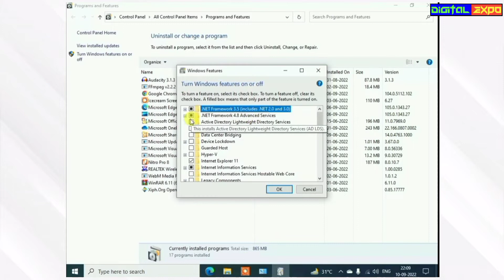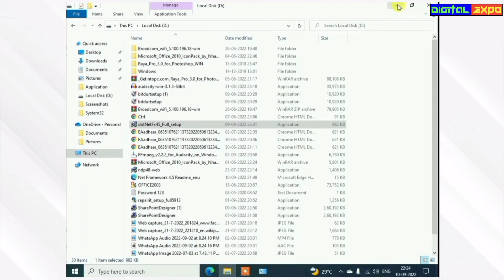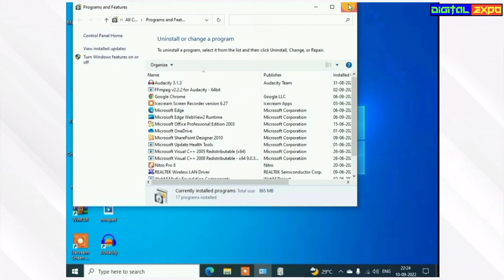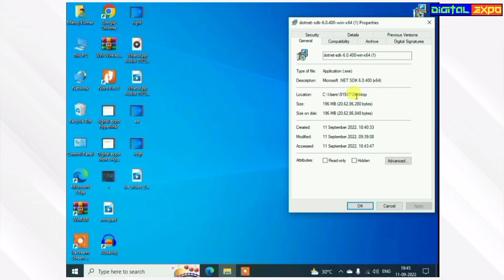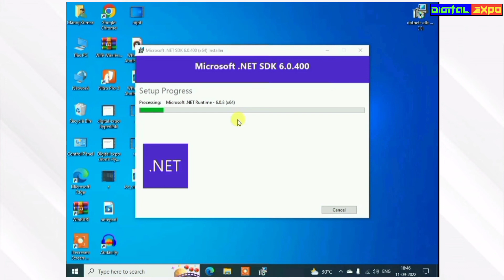[SOLVED] Your installation will not occur .net framework